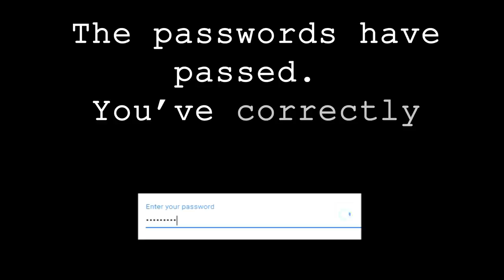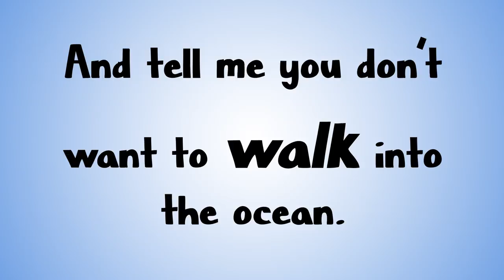John Mulaney - Robot Test Typography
A typography video I put together of John Mulaney's SNL Captcha skit.

Robot art asset courtesy of Vecteezy.com